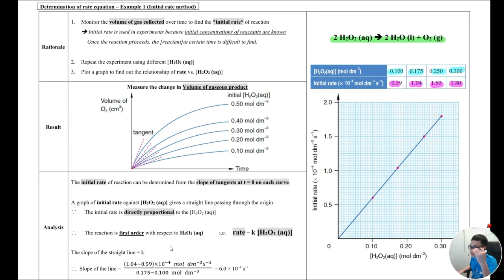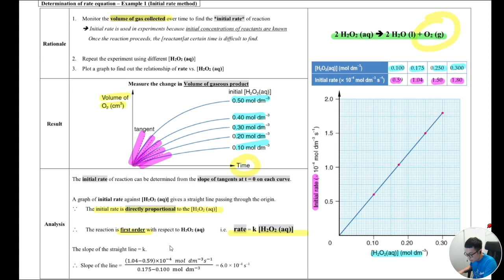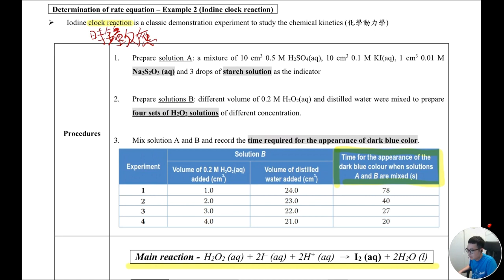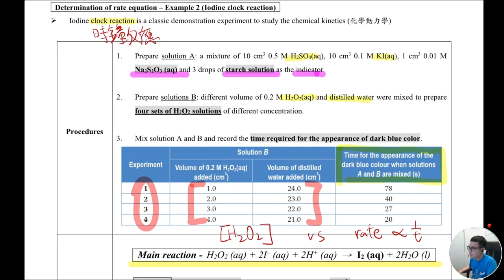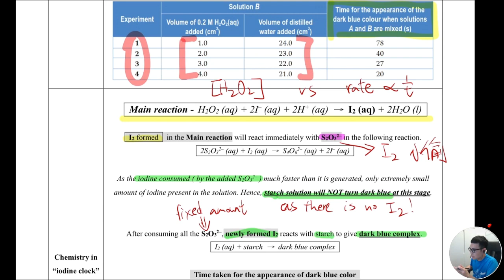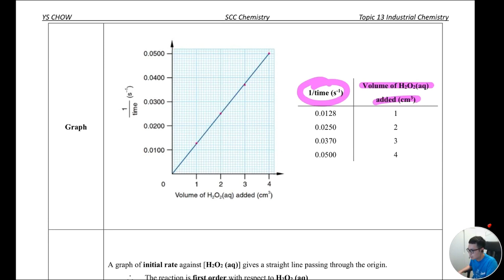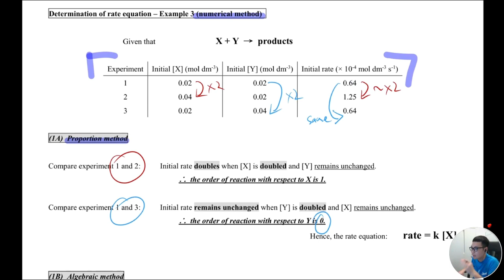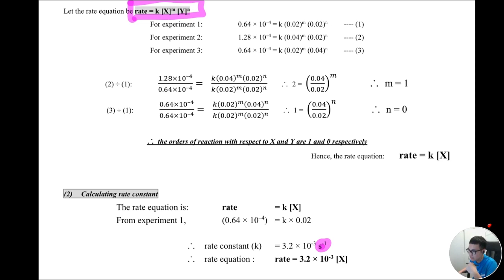Industrial Chemistry [F6] 51.3 Experiments to determine the rate law DSE CHEM